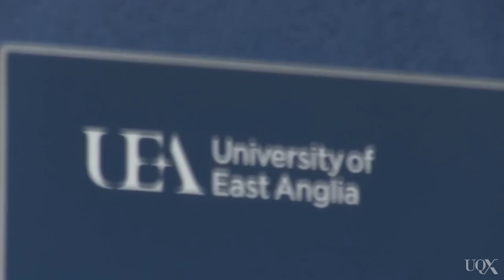UQx DENIAL101x 4.7.7.1 Full interview with David Stevens